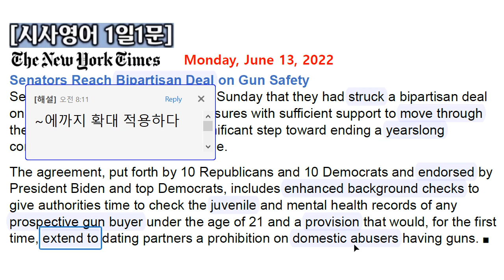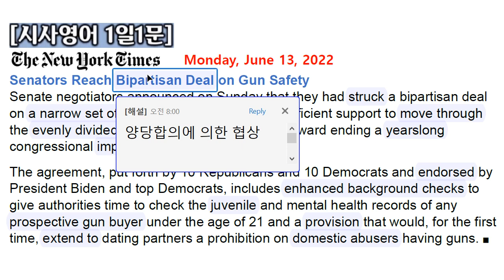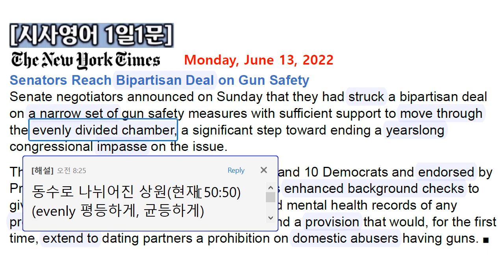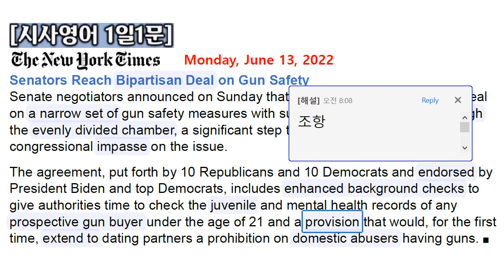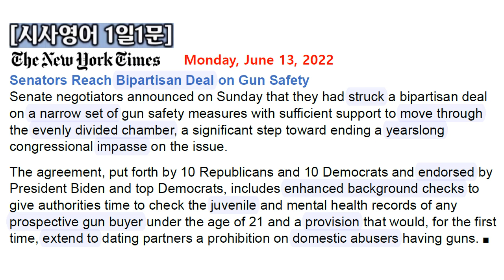[시사영어 1일1문] 미국, 강력한 총기법 통과 예상 (2022.6.13.월)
당일자 세계 주요 매체(일간지, 주간지, 방송)를 통하여 최신 세계 정세를 파악할 수 있고, 정치, 경제, 사회, 문화 전반에 대한 배경지식과 고급 시사상식의 습득은 물론, 특히 영어의 가장 토대가 되는 종합적인 독해력 향상에 어떤 콘텐츠보다 더 큰 효과를 낼 수 있을 것입니다. 우리 현실과 밀접한 관련이 있는 내용을 다루므로 흥미롭게 꾸준히 따라가다 보면 실력은 자신도 모르게 늘게 됩니다. 이것은 대학시절 저 자신의 경험으로 자신 있게 말씀드릴 수 있습니다. 앞으로 구독자님들의 영어실력이 장족의 발전을 보일 것을 확신합니다. 애청해 주셔서 감사드립니다.